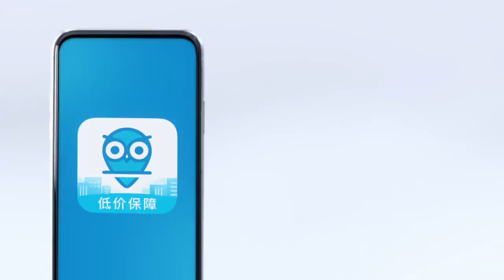【TVC |2019】Địch Lệ Nhiệt Ba trở thành người đại diện Cự Li Tân Phòng - 迪丽热巴居理新房品牌代言人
Please take out with full credit. Thank you!